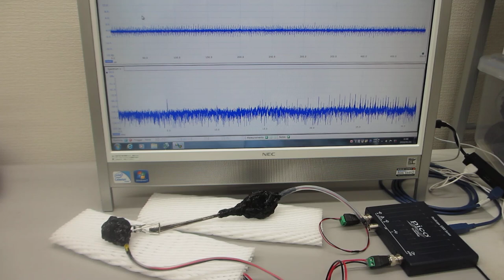超音波プローブの伝搬特性テスト（超音波プローブの製造技術）